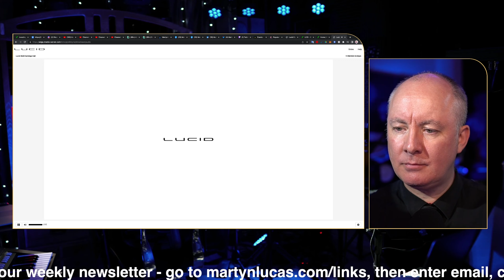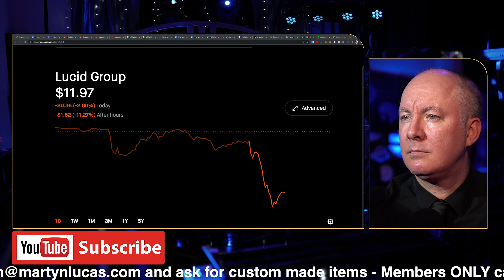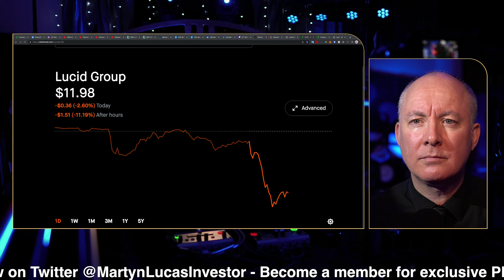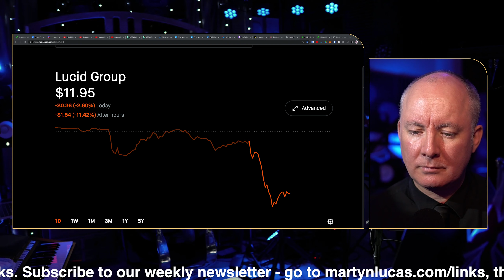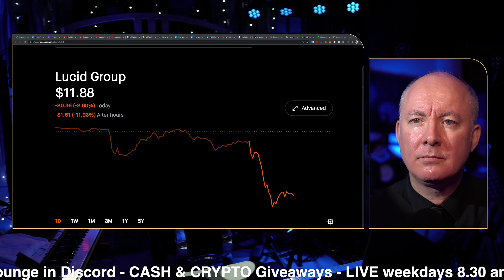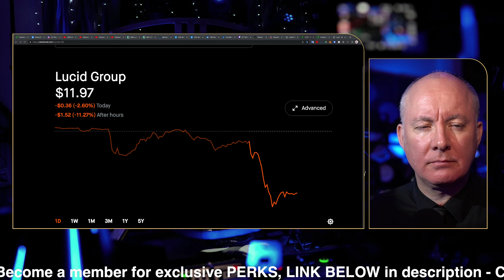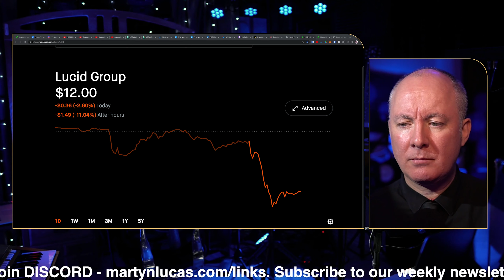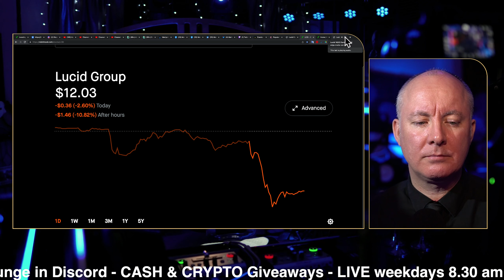LCID Earnings LUCID - LIVE Stock Market Coverage & Analysis - TRADING & INVESTING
LCID Earnings LUCID
LIVE Stock Market Coverage & Analysis
TRADING & INVESTING

Lucid Group, Inc. manufactures electric vehicles. It designs, develops, and builds energy storage systems for electric vehicles and supplies automakers with the battery pack system needed to power hybrid, plug-in, and electric vehicles. The company was founded in December 2007 and is headquartered in Newark, CA. The listed name for LCID is Lucid Group, Inc. Common Stock